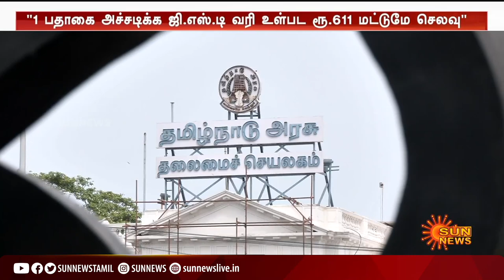"ரூ.611 மட்டுமே செலவு..." இ.பி.எஸ் குற்றச்சாட்டுக்கு அமைச்சர் பெரியகருப்பன் மறுப்பு! | Sun News